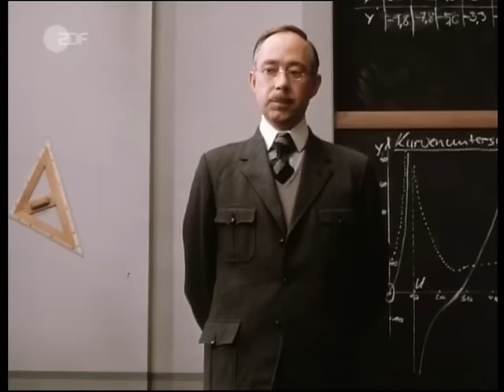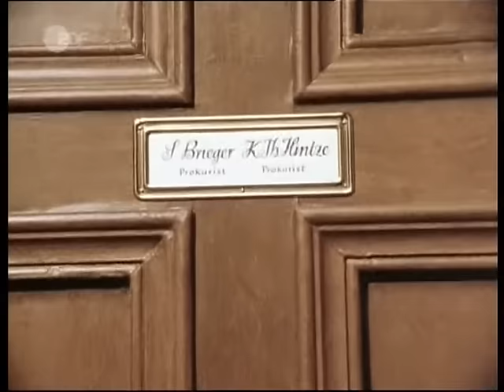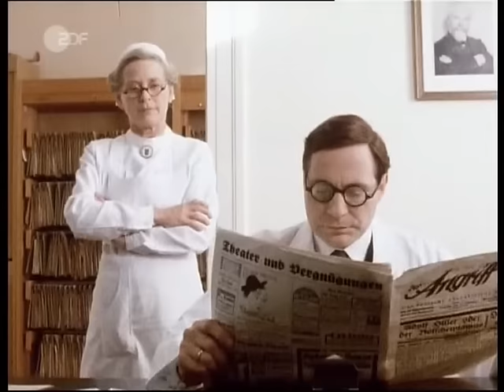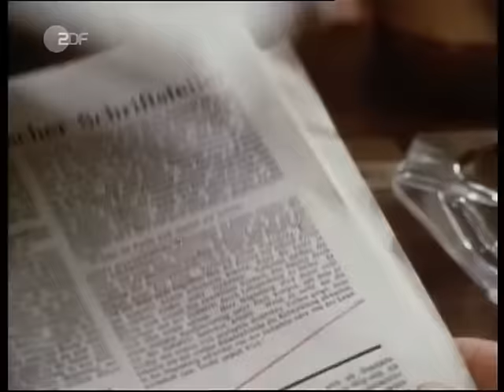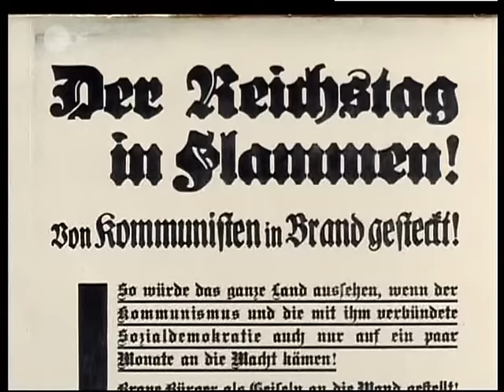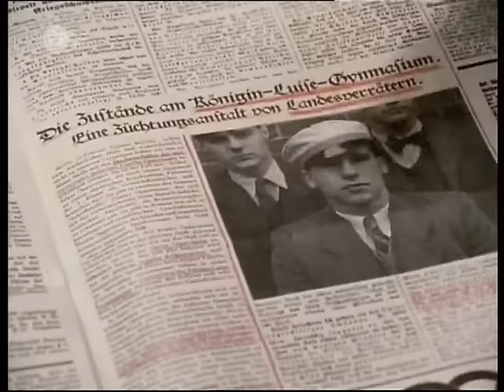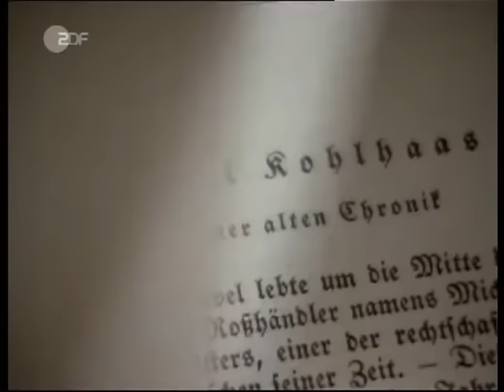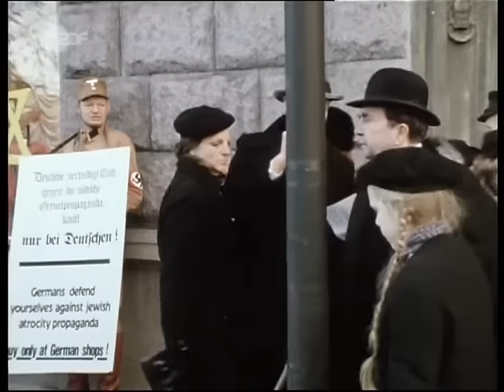Feuchtwanger »Geschwister Oppermann« Teil 2/2